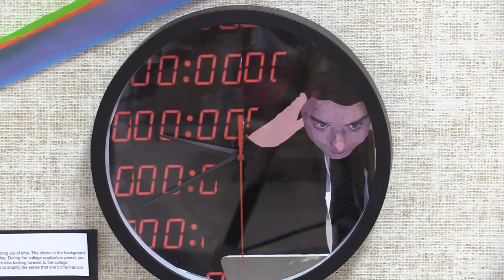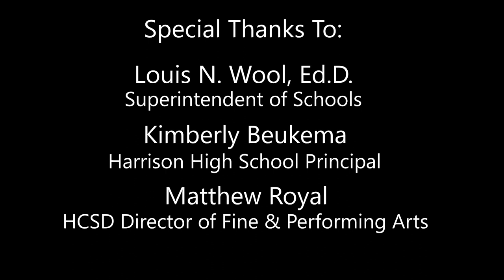Harrison High School IB Visual Arts Exhibition 2023